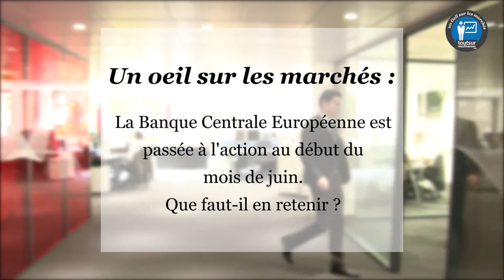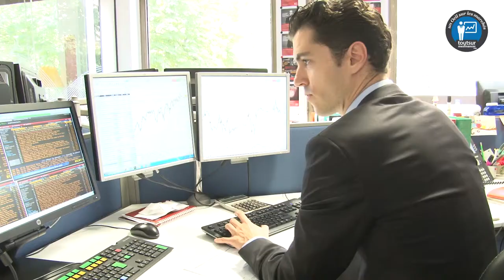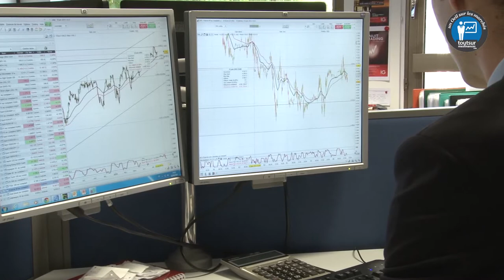Un œil sur les marchés : La BCE passe à l'action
Un œil sur les marchés, avec Alexandre Baradez le 18 Juin 2014